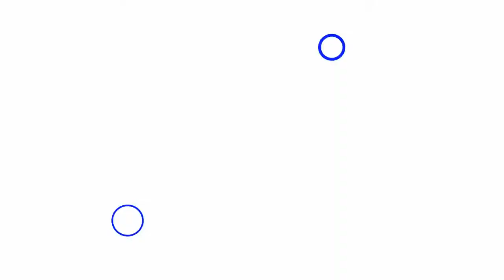360JEEZY | FADE in FULL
V from Fade in Full meets 360Jeezy!
Book Appointments at Fadeinfull.com
Shop at our ONLINE STORE FadeinFullShop.com
Tools we use are available here!

for more content like this and let us know what you would like to see here!